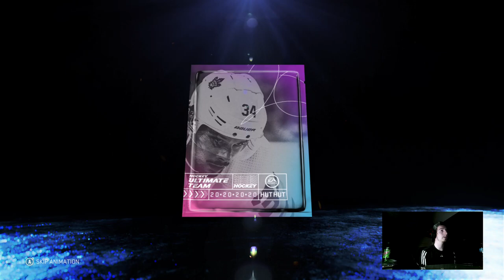NHL 20 HUT CRAZY 89 PLUS PULL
I'm back with another Fortnite Montage named "Cutthroat
Use my Support a Creator code "Shlarchey" in the Fortnite item shop to support me!

I really like this song so I decided to use a lot of my most recent clips and throw them together with it, I hope you enjoy!

Song:
iann dior - Cutthroat